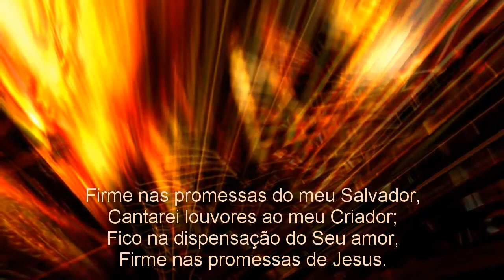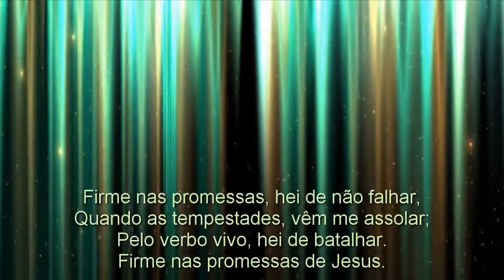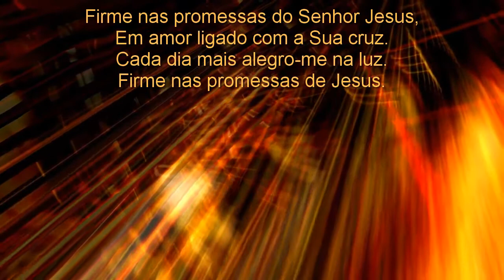Harpa Cristã Hino 107 Firme Nas Promessas Playback + Legenda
Porque Ele Vive Grandioso És Tu Em Fervente Oração A Alma Abatida Grato a Ti A Mensagem da Cruz Pelo Sangue O Rei Está Voltando Alvo Mais Que a Neve Mais Perto Quero Estar
Conversão Plena Paz Chuvas de Graça Ó Desce, Fogo Santo Com Tua Mão Segura A Face Adorada de Jesus Jesus, Tu És Bom Firme Nas Promessas Guarda o Contacto Porque Ele Vive Grandioso És Tu Em Fervente Oração A Alma Abatida Grato a Ti A Mensagem da Cruz Pelo Sangue O Rei Está Voltando Alvo Mais Que a Neve Mais Perto Quero Estar Conversão Plena Paz O Grande Eu Sou
Ó Desce, Fogo Santo Com Tua Mão Segura A Face Adorada de Jesus Jesus, Tu És Bom Firme Nas Promessas Guarda o Contacto Em Jesus Guia-me Sempre, Meu Senhor  Os Guerreiros Se Preparam Vencendo Vem Jesus Consagrado Ao Senhor Há Poder No Sangue de Jesus Jesus, o Bom Amigo
Sê Valente! Bem-aventurança do Crente Cristo, o Fiel Amigo Deus Velará Por Ti Fala, Jesus Querido
Cristo Cura Sim No Céu Não Entra Pecado Sossegai! Trabalhai e Orai O Exilado Vencerá O Bondoso Amigo Uma Flor Gloriosa A Formosa Jerusalém Se Cristo Comigo Vai Pensando Em Jesus
Vem Cear Nossa Esperança Sobre as Ondas do Mar Ao Abrir o Culto Saudosa Lembrança O Senhor da Ceifa Chama Revela a Nós, Senhor Eu Te Louvo Graças Dou Ao Estrugir a Trombeta Breve Verei o Bom Jesus Tu És Fiel, Senhor O Cego de Jericó Qual o Preço do Perdão? Adoração Ao Passar o Jordão Exultação do Crente Avante Eu Vou A Última Hora A Ovelha Perdida Cristo, a Fonte Escondida Irmãos Amados Um Povo Forte Um Pendão Real Oh! Jesus Me Ama As Firmes  promessas Grata Nova Sob o Sangue Teu Não Posso Explicar Fala, Fala, Senhor Vencidos Os Combates Olhai Para o Cordeiro de Deus Teu Espírito Vem Derramar É o Tempo de Segar Em Jesus Tens a Palma da Vitória Saudai Jesus Tudo Está Bem Deixa Penetra r a Luz (Hino 96) Só o Sangue de Jesus O Dia do Triunfo de Jesus Deus Tomará Conta de Ti A Mão do Arado! Cristo Voltará Imploramos Teu Poder Não Temas Há Um Canto Novo O Precioso Sangue Não Murmures: Canta De Valor Em Valor Pelejar Por Jesus Servir a Jesus Meu Pastor Breve Vem o Dia Salvo Estás? Limpo Estás? A Fonte Transbordante Nívea Luz Trabalhadores do Evangelho O Celeste Diretor Jesus Procura a Ovelha Acordai, Acordai Jesus Meu Eterno Redentor Nascer de Novo Conta As Bênçãos Faze Já o Seu Querer Na Jerusalém de Deus Eu Navegarei Maravilhoso É Jesus Jesus Voltará Jesus Meu Salvador Lugar de Delícias O Pão da Vida Invocação e Louvor Além de Nosso Entendimento Ao Único Um Amigo Entre Os Lírios Que Mudança Redentor Onipotente Renova-me A História da Cruz Tu És Meu Gozo Meu Redentor A Cidade Celeste Opera Em Mim Levantai Vossos Olhos O Bom Consolador Fogo Divino Ele Sofreu Por Mim Deus Nos Guarde No Seu Amor Abraão e Seu Sacrifício Segura Na Mão de Deus O Grande Amor Quero Ver a Jesus Cristo Poder Pentecostal Vitoria Deus Dará a Mim Desejamos Ir Lá Achei Jesus Avante Servos de Jesus Vem a Cristo Escudo Voz da Verdade O Fim Vem, Cuidado Jesus Comprou-me Jesus Ressuscitado Satisfeito Com Cristo Vai Orando Navegando Pra Terra Celeste Vem À Assembléia de Deus Na Maldição da Cruz A Armadura Cristã Jesus No Getsêmani Gratidão Derrama Teu Espírito Aqui Eu Vim Dizer Aos Teus Pés Não Foi Com Ouro A Segurança do Crente Ceia do Senhor O Clarim Já Nos Alerta Vem Já Pecador Há Trabalho Pronto Santo, Santo És Tú Senhor Ó Cristão, Eia Avante Terra Feliz Canto do Pescador Deus Amou de Tal Maneira União do Crente Com Seu Senhor Jesus, Meu Rei Glorioso O Peregrino Na Terra O Descanso Em Jesus Quem Dera Hoje Vir? A Chuva do Consolador Vamos Todos Trabalhar Senhor, Estás Comigo O Meu Jesus Marchai Soldado Que Bênção Amor Que Vence Oh! Meu Jesus A Esperança da Igreja Eu Creio, Sim A Palavra de Deus É Um Tesouro Milícia de Jesus A Bela Cidade A Vinda de Cristo Quem Irá? Cura Divina Cem ovelhas Vem, Vem a Mim Há Paz e Alegria Espírito, Enche a Minha Vida Se As Águas do Mar da Vida A Cidade do Bom Deus Cristo Pra Mim Gozo Em Jesus Gloriosa Paz Meus Pecados Levou Vinde, Todos Pecadores Cristo Virá Bendirei a Jesus De Ti Preciso Mais Criador Bendito A Cristo Coroai Abandona Este Mundo de Horror Face a Face Glorioso Deus Creio Eu Na Bíblia Sublime e Grande Amor Além do Céu Azul Clama Jesus, Jesus O Verdadeiro Amigo Na Mansão do Salvador À Beira da Estrada A Fé Dos Santos Calvário, Revelação de Amor Morri Na Cruz Por Ti Vem, Ó Pródigo Tudo Em Cristo Meu Cristo! Meu Cristo! Glória, Aleluia, Glória Sob as Asas de Deus O Nome Soberano  Deixa Entrar o Rei da Glória Comunhão O Evangelho da Salvação A Ceia do Senhor Sobre a Terra Vou Andando As Palavras de Jesus Que Sangue Precioso Glória a Jesus Andando Para o Céu As Promessas Que Não Falham Nome Precioso